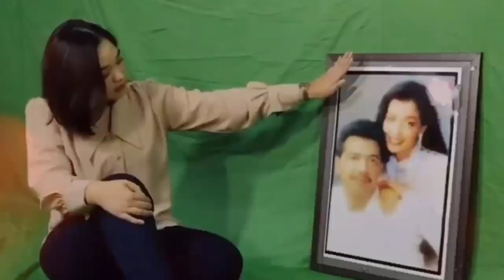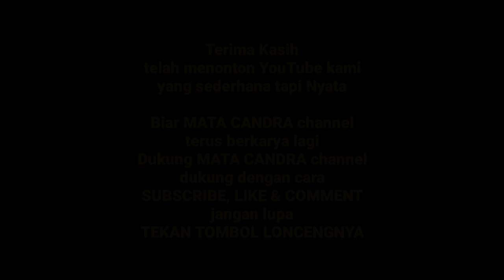Jelang 40 Hari Meninggalnya Imam S Arifin || Resty Sudah Tiba Di Kalianget Lebih Dulu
Assalamu'alaikum Warahmatullahi Wabarakatuh. , Sahabat Mata Candra channel, dan Semua Fans Berat Sang Maetro Dangdut Imam S Arifin di Seluruh Dunia.
Salam sehat, sejahtera selalu semua, tidak terasa bahwa sebentar lagi akan jelang 40 hari meninggalnya/wafatnya Imam S Arifin tepat pada hari, Kamis, 27/1/2022.
Resty sudah tiba di Kalianget terlebih dahulu, sedangkan Nana Mardiana bersama  Dinda menurut Informasi akan menyusui tanggal, 25/1/2022, berangkatnya ke Kalianget, Sumenep, Madura, Jawa Timur.
Hanya Indra anak Laki-laki Pertama Imam S Arifin saja, yang tidak bisa pulang untuk ikut serta dalam acara mengenang 40 hari meninggalnya/wafatnya ayahanda tercinta bersama keluarga besarnya di Kalianget, Sumenep, Madura, Jawa Timur.